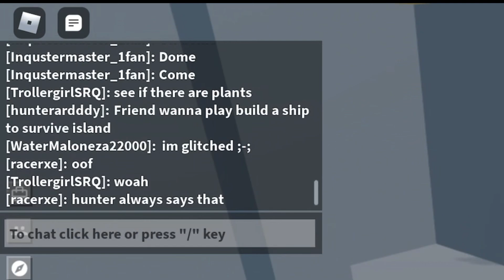Building My Sister a basement (not as boring as it sound lol)